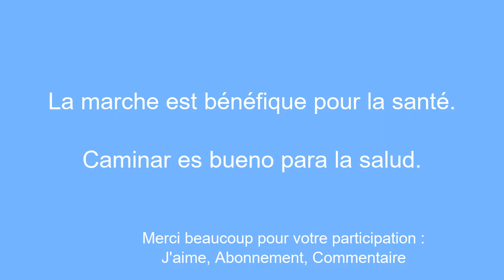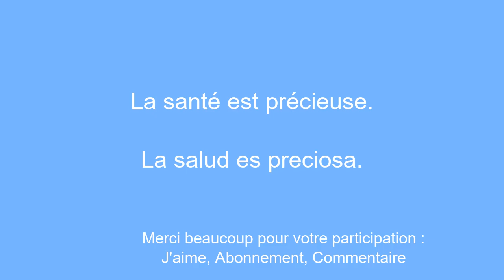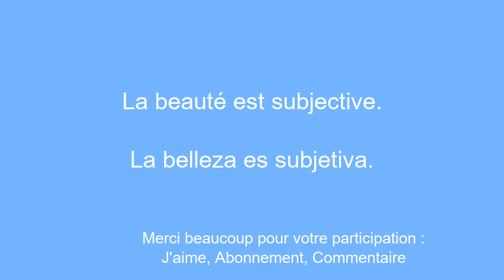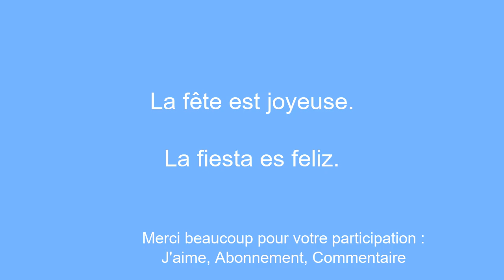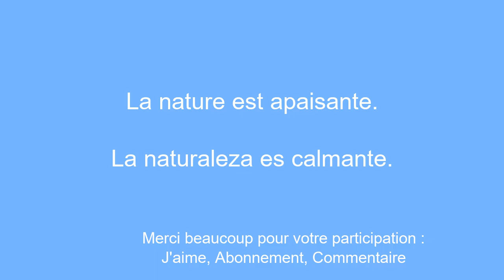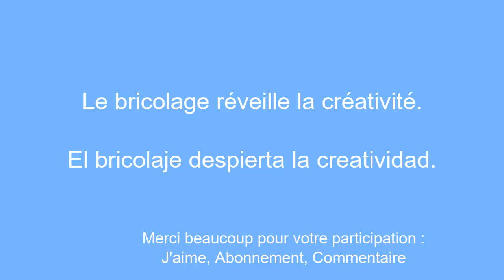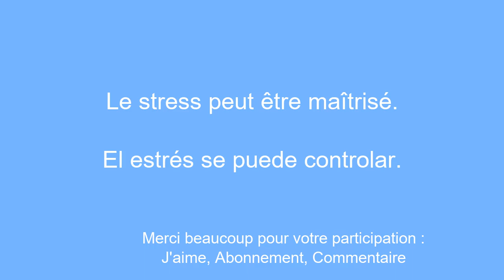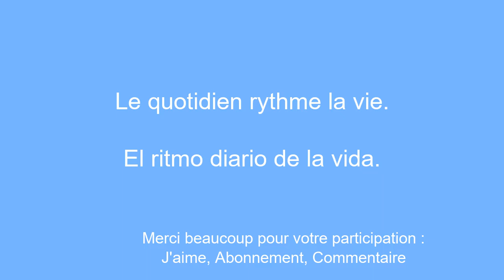Apprendre l'espagnol : facilement et simplement pendant 10 minutes